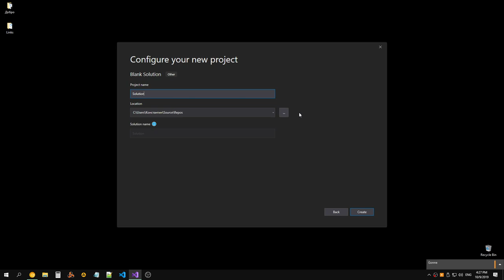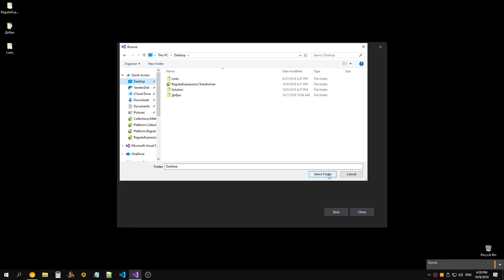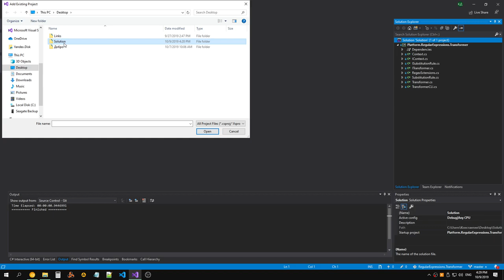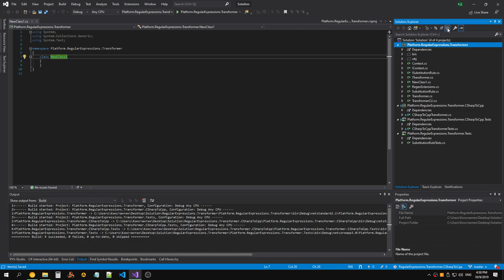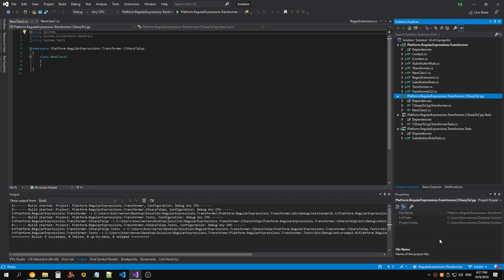A way to create solution in Visual Studio, that contains two git repositories